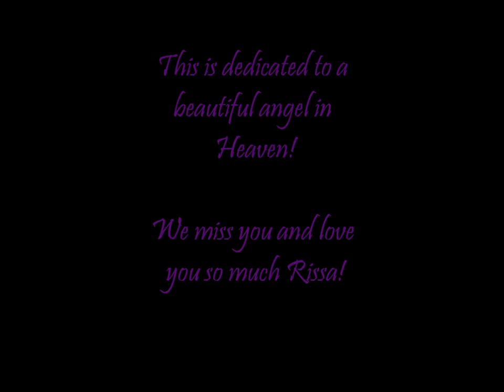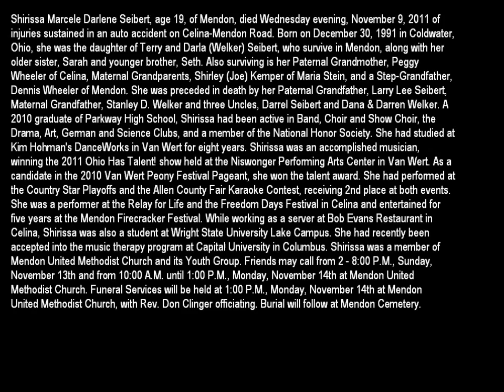In Memory of Shirissa Seibert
RIP Rissa